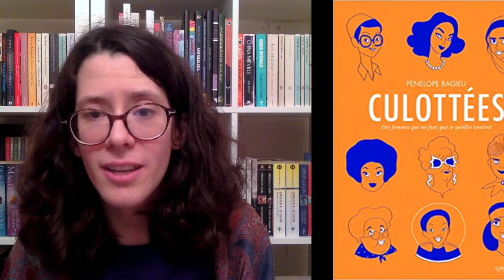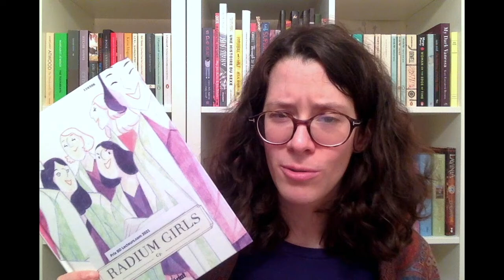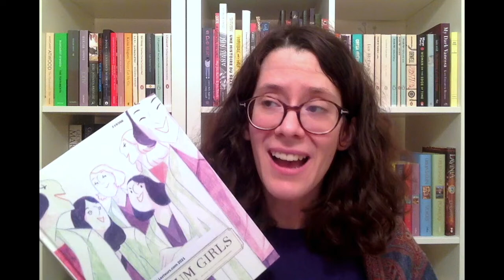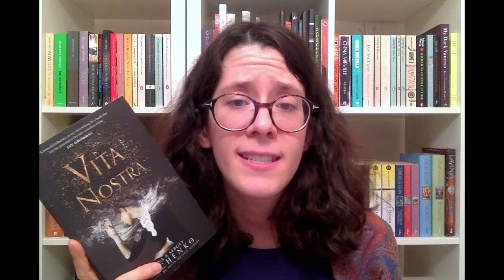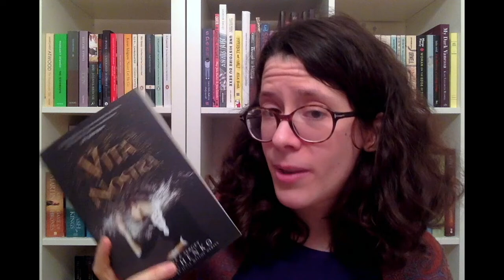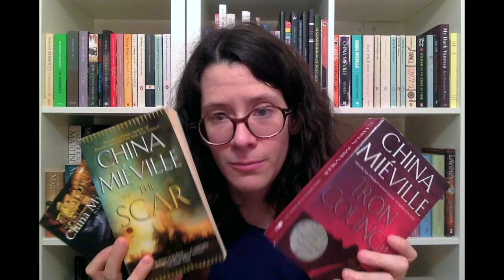Reading Wrap-Up || July 2021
Another difficult month mental health-wise, but pretty decent reading-wise! 🙃

- 00:00 Introduction
- 00:28 Culottées Vol. II || Pénélope Bagieu
- 02:09 L'Âge d'Or Vol. II || Cyril Pedrosa & Roxanne Moreil
- 03:49 Radium Girls || Cy
- 07:08 Men Who Hate Women || Laura Bates
- 10:55 Inferior || Angela Saini
- 14:30 Vita Nostra || Marina & Sergey Dyachenko
- 18:47 New Crobuzon || China Miéville
- 19:53 The Fall of Gondolin || J.R.R. Tolkien
- 22:01 August TBR & Outro